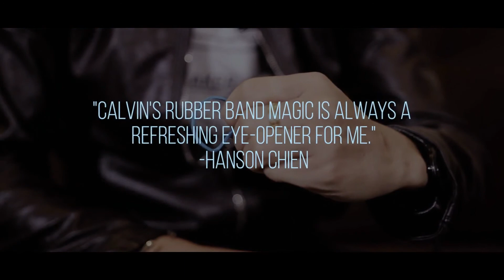The Art of Rubber Band